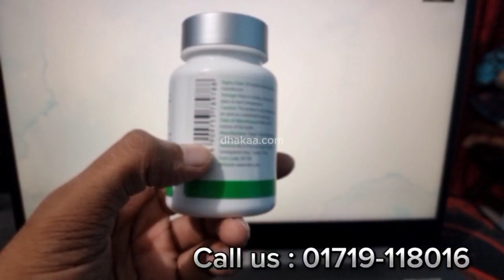Tiens Vigoros Grape Extract Capsule | 30% Discount | Tiens product price in bd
টিয়েন্স গ্রেপ এক্সট্র্যাক্ট ক্যাপসুলস,

টিয়েন্স গ্রেপ এক্সট্র্যাক্ট ক্যাপসুল আপনার শরীরকে সুস্থ ও ফিট রাখার একটি চমৎকার উপায়। টিয়েন্স গ্রেপ এক্সট্র্যাক্ট ক্যাপসুলস প্রধান উপাদান হিসেবে গুণগত মানসম্পন্ন আঙ্গুরের নির্যাস থেকে তৈরি করা হয় এবং এটি আধুনিক জৈবপ্রযুক্তি দ্বারা পরিমার্জিত। এটি রক্তের চর্বি নিয়ন্ত্রণ করতে পারে, এথেরোস্ক্লেরোসিস প্রতিরোধ, অ্যান্টি-অক্সিডাইজড, বিলম্ব বয়স্ক, শরীরের রোগ প্রতিরোধ ক্ষমতা নিয়ন্ত্রণ করে। ভিটামিন সি অক্সিডেটিভ স্ট্রেস থেকে কোষের সুরক্ষায় এবং ইমিউন সিস্টেমের স্বাভাবিক ফাংশনে অবদান রাখে। এটি রক্তনালী এবং ত্বকের সঠিক ক্রিয়াকলাপের জন্য স্বাভাবিক কোলাজেন গঠনের সুবিধা দেয়।

টিয়েন্স গ্রেপ এক্সট্র্যাক্ট ক্যাপসুল পণ্যের স্পেসিফিকেশন: ০.৩৫ গ্রাম x ৬০ ক্যাপসুল/ বোতল।

সুবিধা:

স্ট্রোক ও হার্ট এ্যাটাকের ঝুঁকি হ্রাস করে।
হার্টে একটি ভেষজ সহায়তা ব্যবস্থা প্রদান করে।
আঙ্গুরের বীজের নির্যাস আপনার রক্ত ​​পাতলা এবং আপনার হৃদয়কে সুস্থ রাখে।
রক্তের কোলেষ্টেরল ও ট্রাইগ্রিসারিড এর মাত্রা কমায়।
রক্ত সঞ্চালন প্রক্রিয়ার উন্নতি ঘটায়।
ধূমপানের কারণে কার্যকরভাবে ফ্রি-রেডিক্যাল দূর করে।
অ্যান্টিঅক্সিডেন্ট সুরক্ষা সহায়তা করে।
সুস্থতা বাড়ায়।
চর্বি কমাতে সাহায্য করে।
রেসভেরাট্রল ধারণকারী একটি খাদ্যতালিকাগত সম্পূরক।
স্বর্ণ পদক প্রাপ্ত পণ্য।
পরিমাণ= ৬০ ট্যাবলেট।
প্রতিদিন সকালে ও রাত্রে খাওয়ার পর ১/২ টি করে ট্যাবলেট সেব্য।
পস্তুতকারক টিয়েন্স© চায়না।

আপনাদের স্বাস্থ্য ও সৌন্দর্যর কিছু পন্নের প্রয়োজন মিটাতে আমাদের সামান্য চেষ্টা মাত্র।
আমাদের প্রত্যাশা আপনার দৈনন্দিন কেনাকাটা করার এটি একটি অদ্বিতীয় ই-কমার্স দোকান।

যোগাযোগ:
অফিস : #৯৫৮ শেওরা পাড়া,
মিরপুর ,ঢাকা